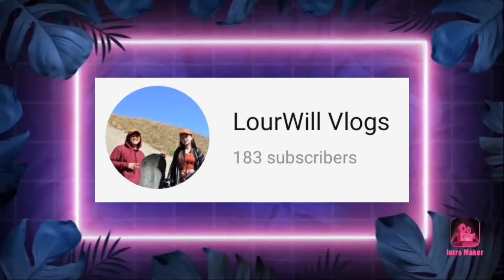🥦GULAY WITH A TWIST🥦|| Paano pasarapin ang simpleng gulay? | Lutong LourWill♥️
Hello Team Lourwill ☺️

In this video, we will show off how to make a twist on a simple vegetables. How to make it deliciously good. If you want to know more, just keep on watching. 😊😊😊

Thank you so much for watchin. God bless 🥰